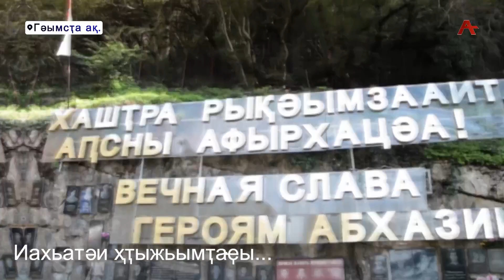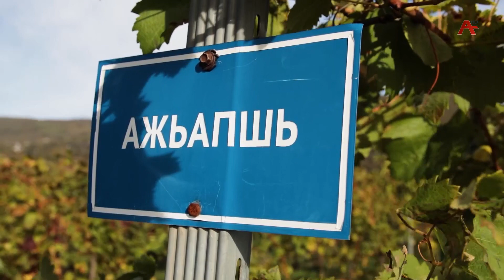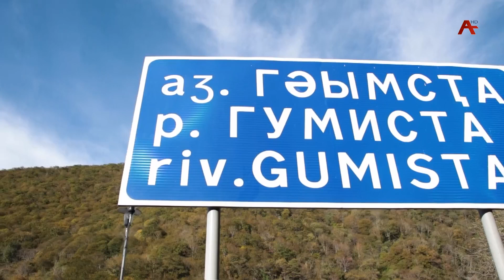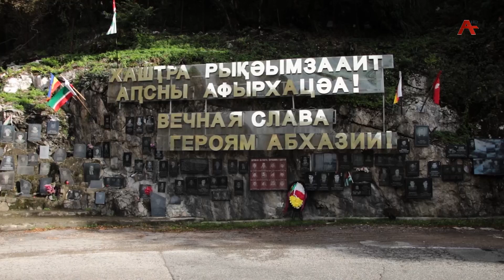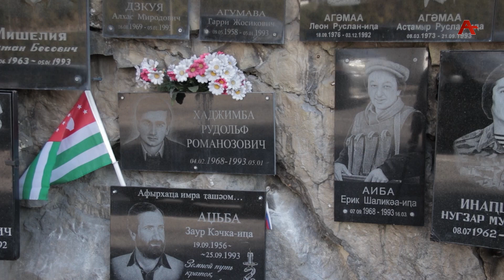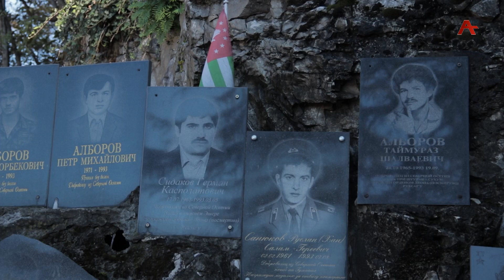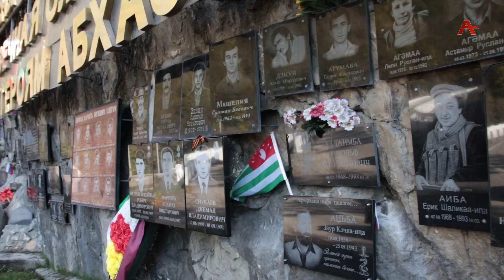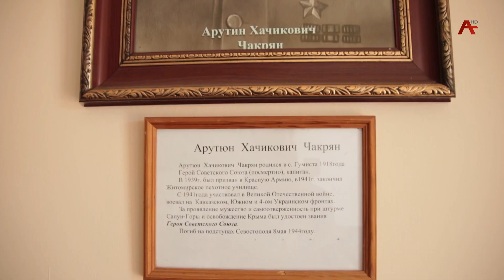Аҧсы ҭоуп ҳара ҳхәышҭаара. Гәымсҭа ақыҭа